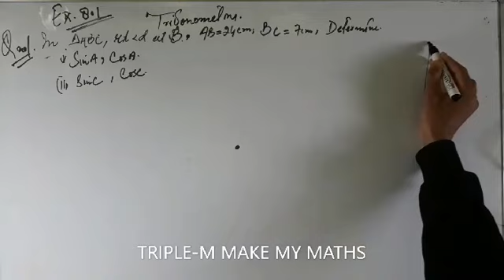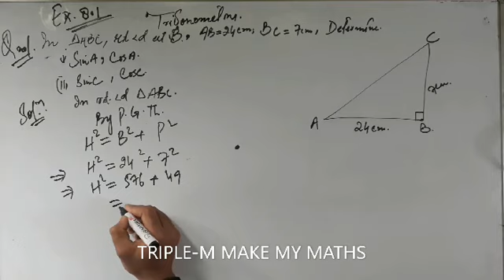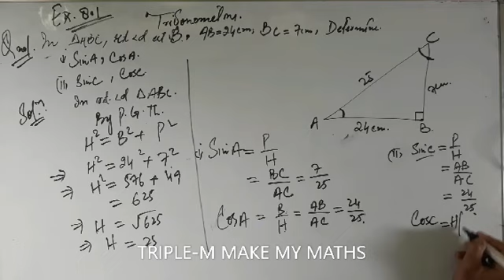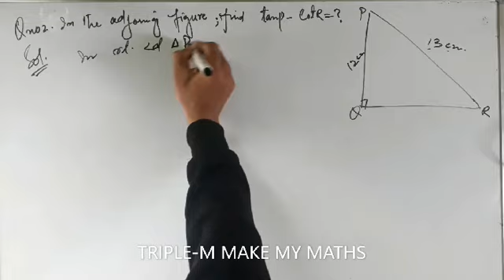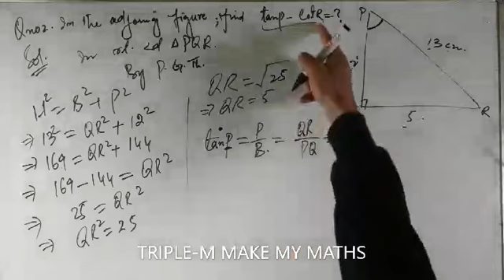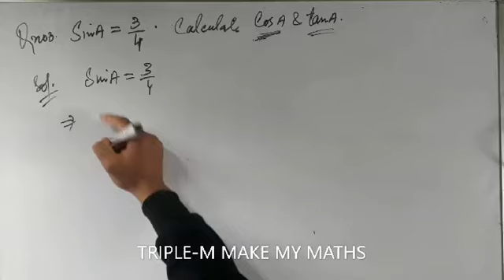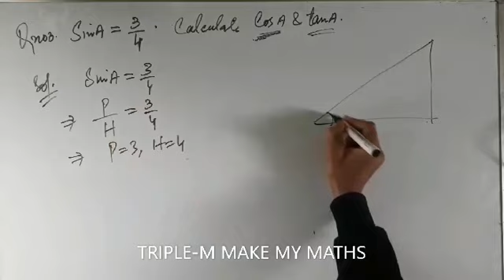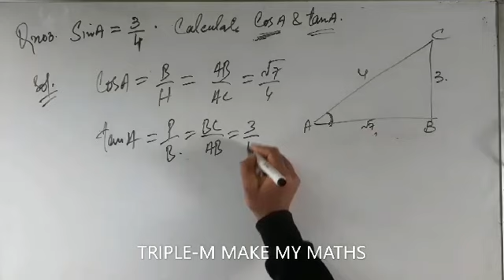Trigonometry || Ex 8.1 Qno1, Qno2,Qno3 || class10th NCERT +CBSE